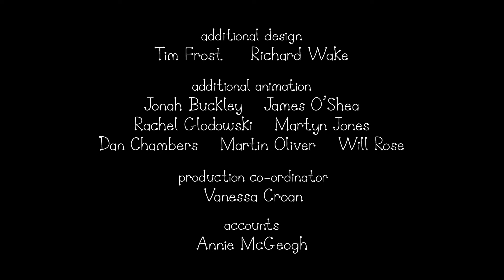Hilfe, ein Gnom! | Ben und Hollys Kleines Königreich Deutsch | Cartoons für Kinder